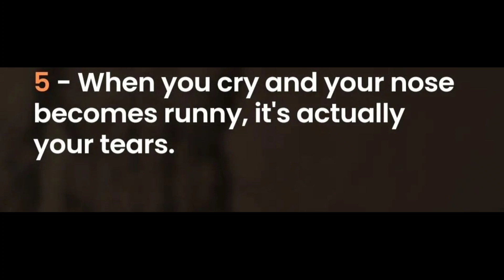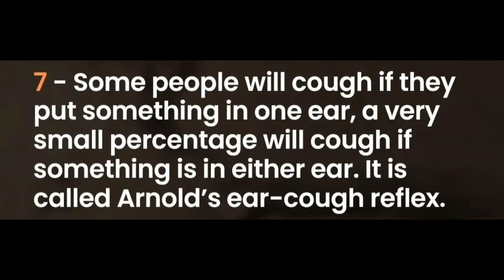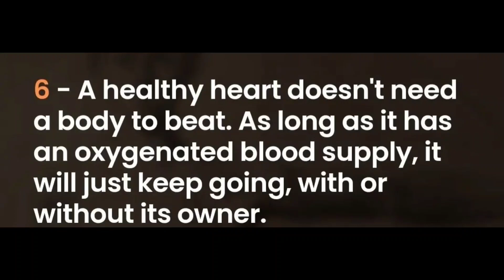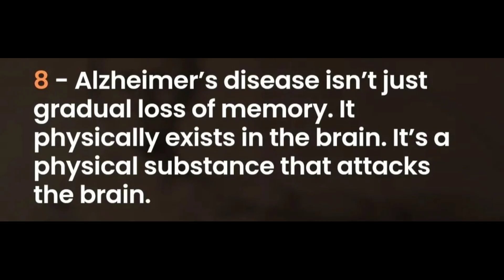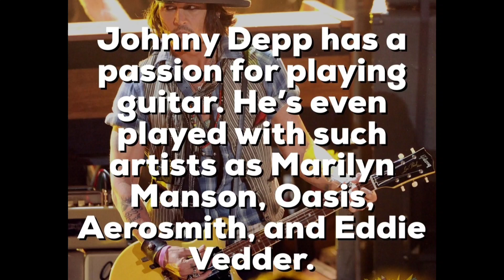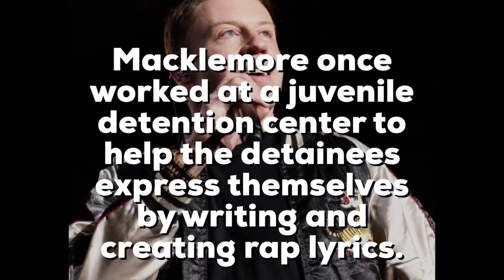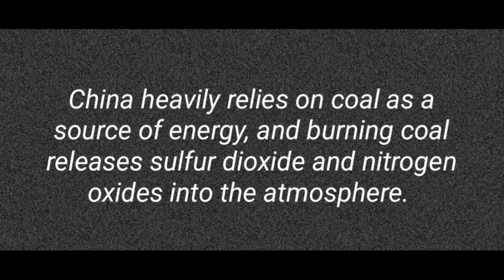Mind blowing Facts you should know #1150 // Facts All Day